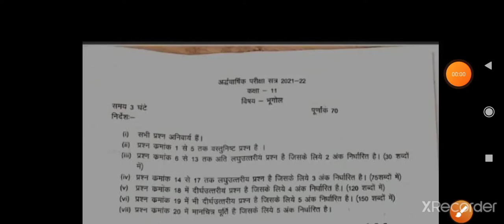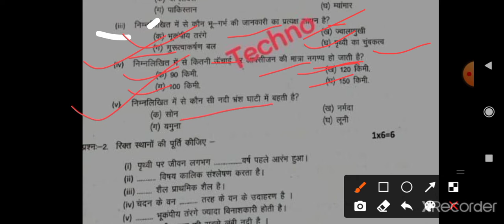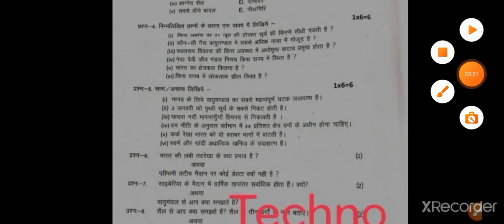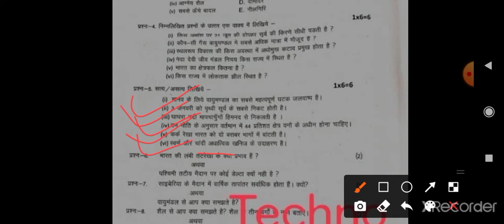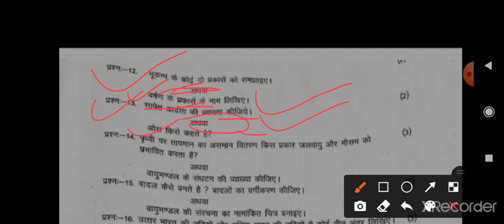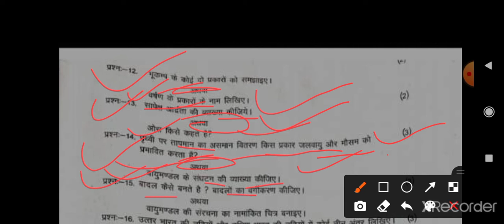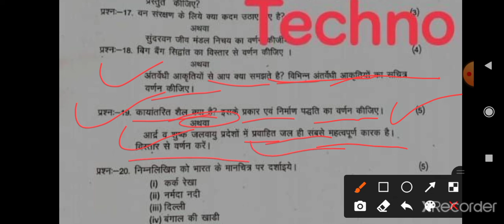हल पेपर कक्षा 11वी अर्धवार्षिक परीक्षा पेपर भूगोल - class 11th half yearly exam paper geography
Topic Cover -

MP Board class 11th Geography ka paper sample